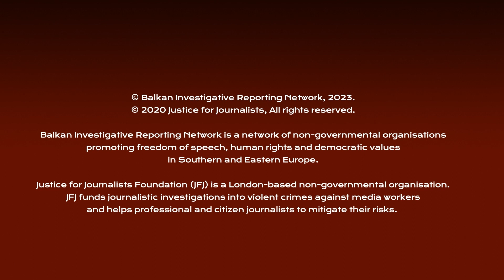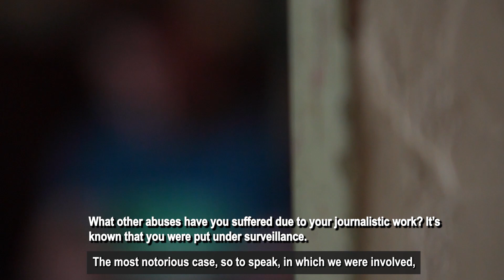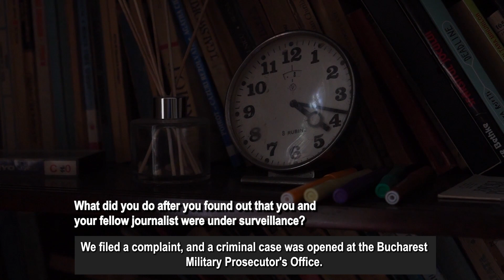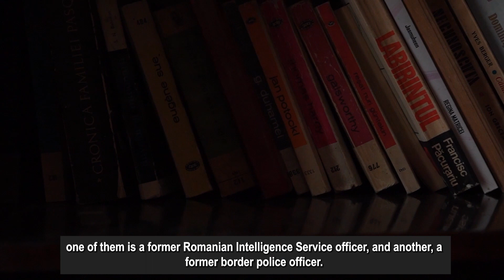Alex Costache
Alexandru Costache, Journalist, TVR (Televiziunea Română) and G4Media.ro, Romania

Interview by Delia Marinescu, 2023
Camera operator and editor: Andreea Câmpeanu